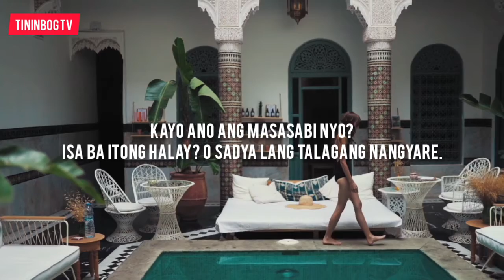CHRISTINE DACERA x LUMITAW NA ANG KATOTOHANAN (Cctv Fotage)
| Christine Dacera |

@Chnchnm1 - IG
@Lierdechan8811 - Twitter
@Camontaray - Tiktok